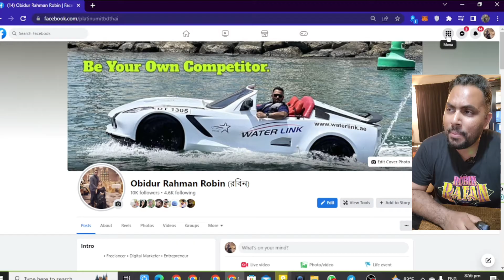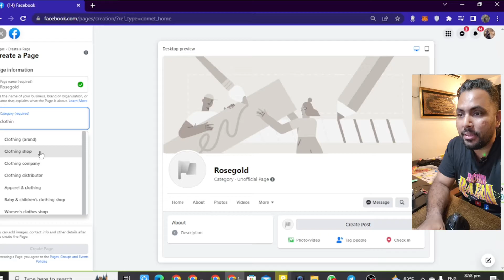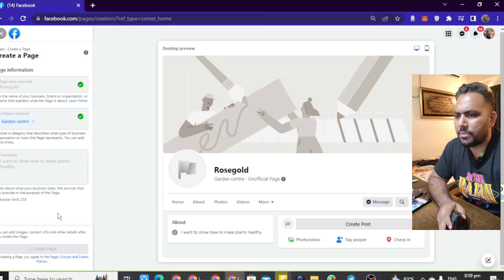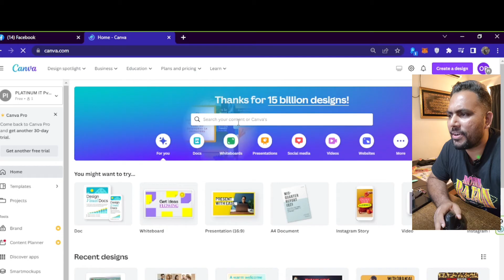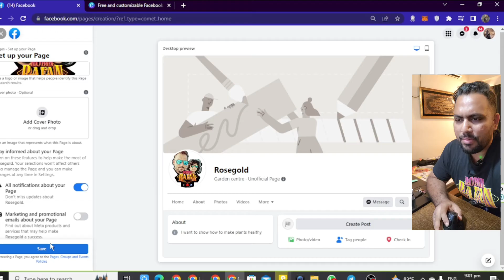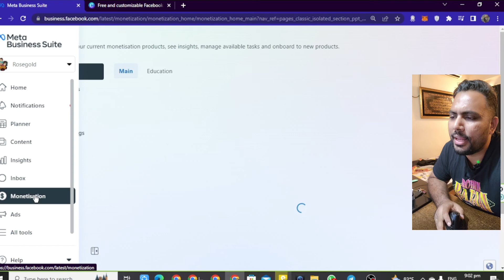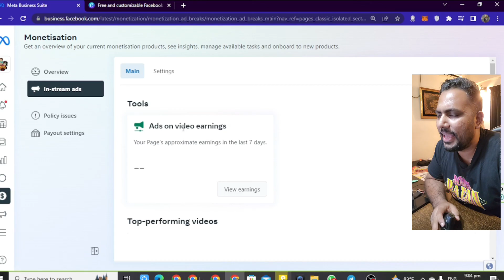How to open Professional Facebook page | Content Creator | Freelencer's Idea | RobinRafan Academy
এই ভিডিওতে আমি দেখাবো কিভাবে একটি প্রফেশনাল ফেসবুক পেজ বানিয়ে আপনি চাইলে নিজে কন্ট্রিবিউটর হতে পারবেন অথবা বিজনেসের কাজে আপনার পেস্টটি ব্যবহার করতে পারবেন
ফ্রিলেন্সারদের কে কন্টেন্ট ক্রিয়েটর বানানোর জন্যে কোথায় কপিরাইট ফ্রি ভিডিও পাওয়া যাবে এই ভিডিও তে দেখে নিন। অন্যের ভিডিও দিয়ে ইনকাম করুন ফেসবুক এবং ইউটিউব থেকে ।

Adobe Photoshop,Photoshop Tutorials,bangla tutorial,logo design,banner design,brochures design,cover design,instagram banner design,freelancing,learn photoshop,learn freelancing,বাংলা ফটোশপ টিউটোরিয়াল,robinrafan,robinrafanacademy,robinrafantiktok,robinrafaneducationalvideo,robinrafancontentcreator,freelancingcourseforfree